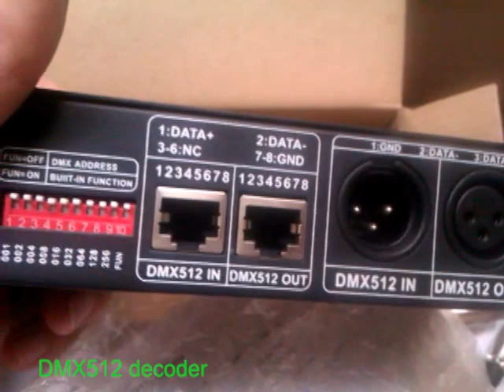DMX512 decoder - kutop.com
DMX512 decoder for LED light products, know more information in Kutop